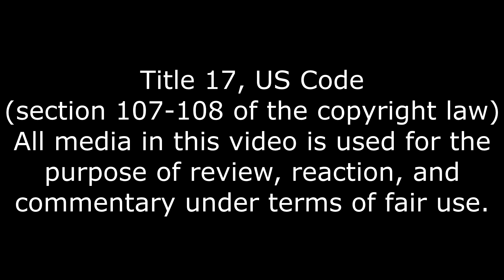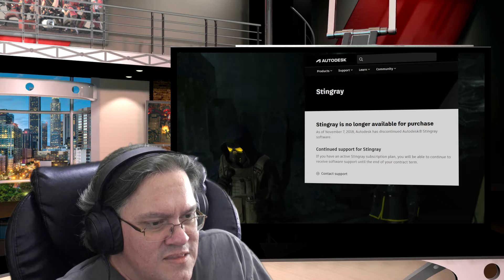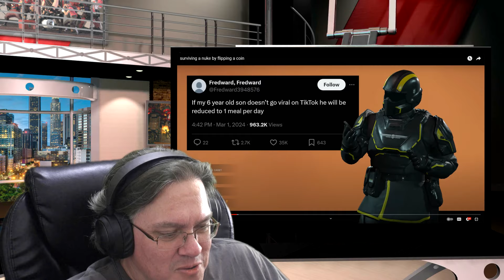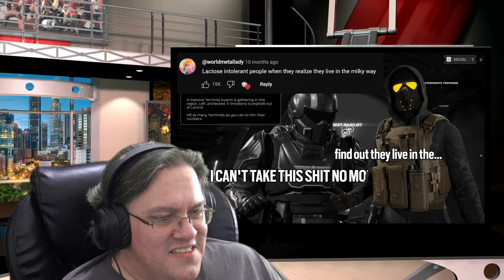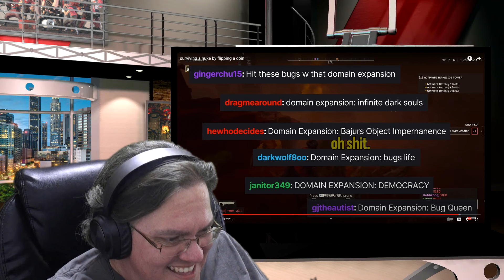Technical Problems Abound, surviving a nuke by flipping a coin Movie Night Reaction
Both for Badger and me.